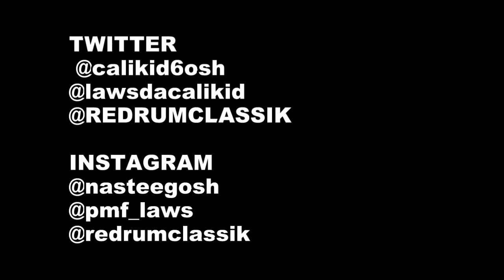maidana vs mayweather chino rap song EsNews Boxing